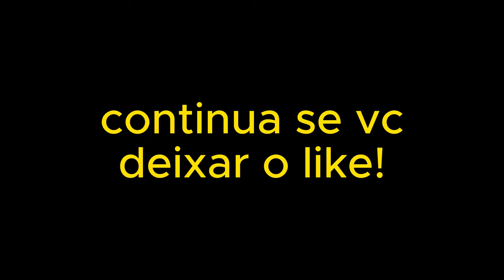HOMEM ARANHA PROCURA ARLEQUINA no GTA RP (FAMÍLIA ARANHA Ep.5)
🕷️🃏 Homem Aranha procura Arlequina no GTA RP! (Família Aranha Ep.5) Junte-se a essa emocionante missão enquanto o Homem Aranha parte em busca de sua aliada, enfrentando desafios e perigos nas ruas da cidade. Prepare-se para encontros inesperados, confrontos eletrizantes e reviravoltas surpreendentes nessa série cheia de ação! 🎮🔎✨